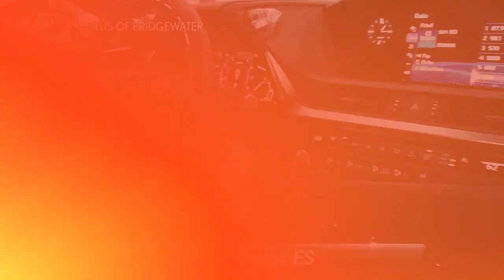New 2021 Lexus ES ES 250, Bridgewater, NJ L210628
* Includes Lexus cash or special Lexus APR financing offer.*2021 Lexus ES 250 I4 Pear 25/34 City/Highway MPGSince 1989, our convenient location in Bridgewater allows shoppers from New York City, Warren, Bernardsville, Franklin Twp, and Somerville to take advantage of our excellent service and competitive pricing. The team members across every department take the time to understand your needs and provide that individual touch throughout your shopping experience. Whether you're just starting out your search or you know exactly which model you want, we're here to help answer questions and get you the information you need. Although we're located on the highway, we still provide a small-town shopping experience for our valued customers. The experience of each client is very important to us, so we maintain extremely high levels of service. You'll get the best treatment you've ever had at a car dealership. We've been in business for three decades and continue to lead the area in customer service and support. Price includes: $2000 - Lexus Cash. Exp. 06/30/2021

[RLVID:1335:7a4bffdd0f3e7994:4c997bb5a5c85707:1]